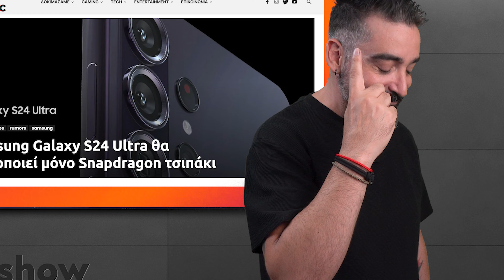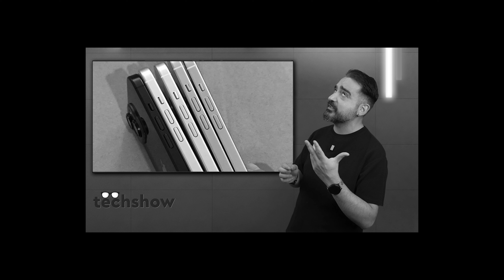"ΤΕΡΑΣΤΙΕΣ" ΑΛΛΑΓΕΣ ΣΤΑ iPhone 15!! 😆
●  Dimitrios Kountouris
●  Helen Dolianiti
●  nickos g 48

💗 Θες να βοηθήσεις το Techaholic,  να δεις και εσύ το όνομα σου στην λίστα, και να βλέπεις βίντεο ΜΟΝΑΧΑ φτιαγμένα για τα ΜΕΛΗ και να έχεις ακόμη περισσότερα προνόμια?